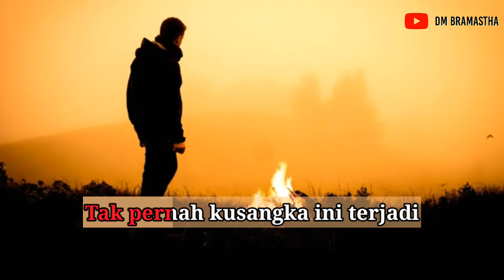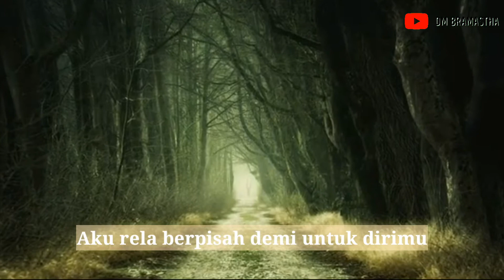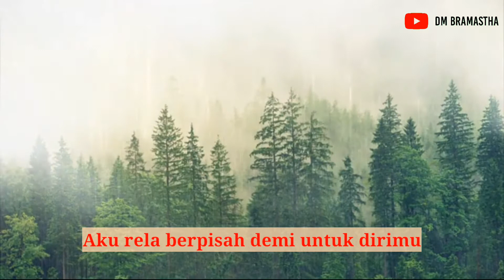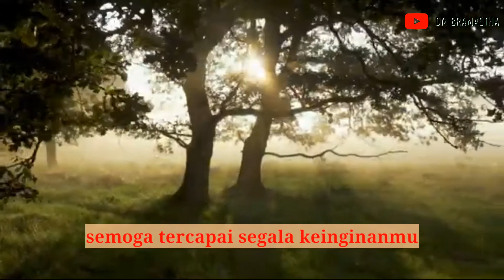PERGILAH KASIH KARAOKE || CHRISYE || ACOUSTIC VERSION